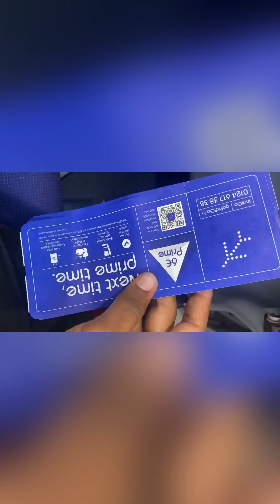First time flight journey in my life✈️🤩 | araku trip😍 | Full details about flight journey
Next video :- ఫ్లైట్ టికెట్స్ low cost లో ఎలా బుక్ చేయాలి and easy ga ఎలా బుక్ చేయాలి🤔

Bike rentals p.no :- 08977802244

U want to grow instagram.follow me in Instagram